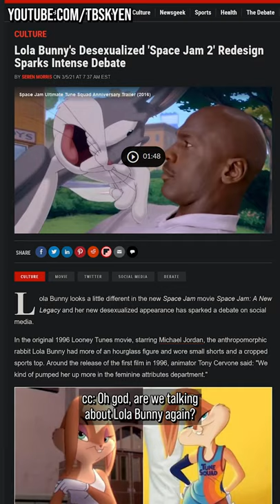A brief history of Lola Bunny || reaction